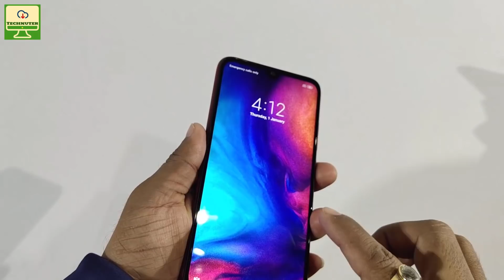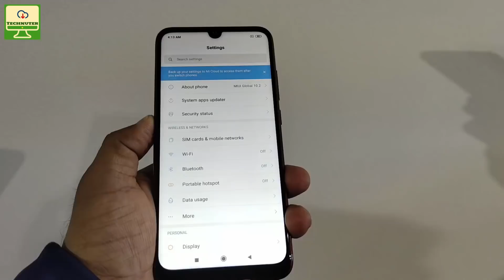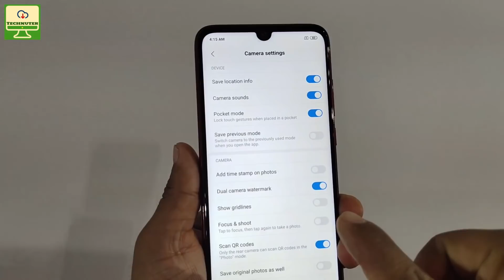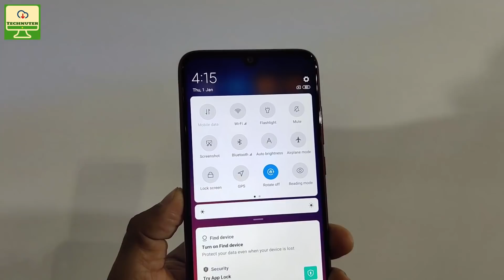Redmi Note 7 Camera And First Impression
Redmi Note 7 Camera And First Impression [Hindi]

Redmi Note 7 will be available for INR 9,999 for the 3GB+32GB variant and INR 11,999 for the 4GB+64GB variant in Onyx Black, Sapphire Blue and Ruby Red starting 12 PM on 6th March via Mi.com, Flipkart and Mi Home stores.